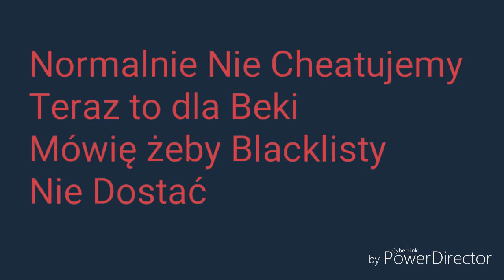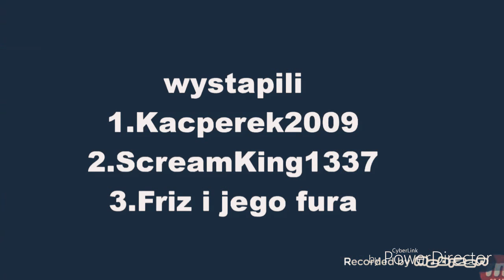Reklama BlazingPacka 2018